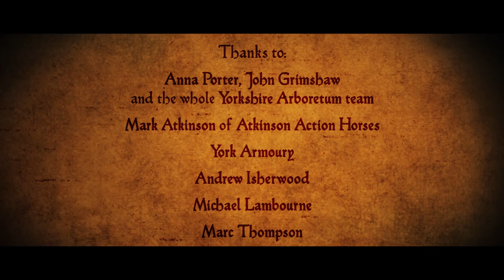The Legend of King Arthur - Cinematic Trailer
York Theatre Royal's fantastic summer family show, The Legend of King Arthur, opens 24 Jul.

From the team that brought you The Railway Children,  The Wind in the Willows and Peter Pan. The Arthurian legends are brought to life with live music, stunning sword fights and magical sorcery, as young Arthur is transported in to a world of Myth and Mystery more real than any computer game.

Make a day of it in Camelot this summer. Learn to become a Knight at Knight school, become a master of Heraldry, have a go at Jousting and eat at the Round Table. But watch out for the Dragon!

Video by Fresh Label ltd.